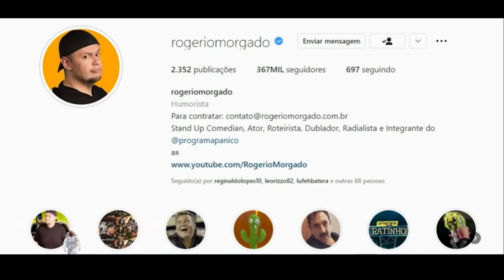A TRETA APÓS PAOLA CAROSSELA CRITICAR BOLSONARO | Pânico 2022 #121